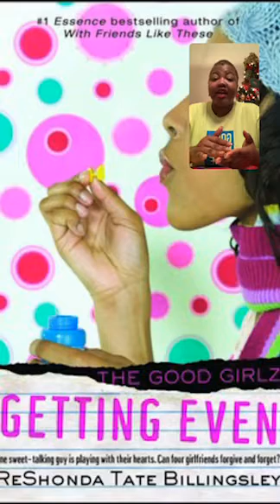BOOK TALK: RESHONDA TATE BILLINGSLEY’S GETTING EVEN (Good Girlz series)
Young adult literature